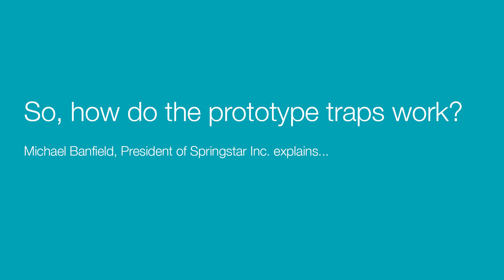Queensland researchers partner with industry to battle cane toads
Queensland researchers have made a big leap forward in their quest to eradicate the billions of cane toads wreaking havoc on our native wildlife and habitats.

Environmentally friendly cane toad traps –  developed  by a team of researchers from The University of Queensland and The University of Sydney – are one step closer to production, following an agreement between UQ and US-based pest control company, SpringStar Inc.